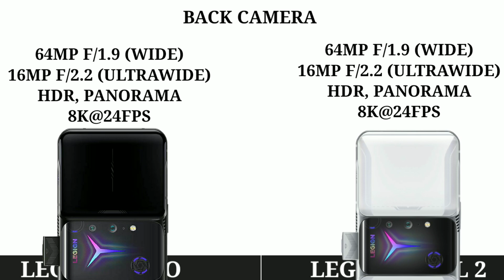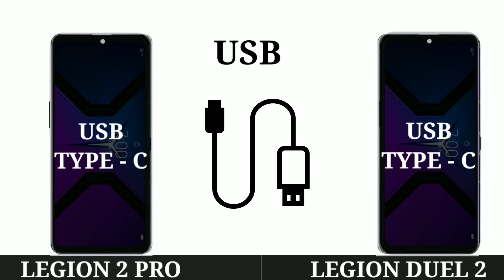Lenovo Legion 2 Pro vs Levnovo Legion Duel 2 Full Comparison Which one is Best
Lenovo Legion 2 pro vs Lenovo Legion Duel 2 Full Comparison Which one is Best

Tags (Ignore)

lenovo legion 2 pro vs lenovo legion duel 2 comparison